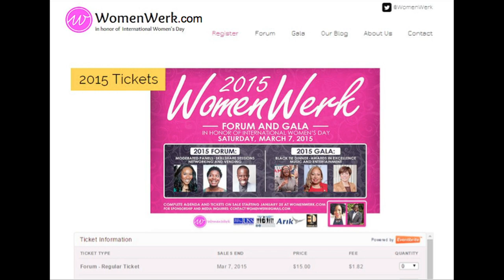2015 WomenWerk Forum and Gala Promo Video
Join WomenWerk in New York City on March 7th for the 2015 WomenWerk Forum and Gala themed Decoding Expectations. Tickets are available at WomenWerk.com.

The Forum hosts writer Ashley Ford of BuzzFeed, Zeba Blay, film critic at the Huffington Post, MaameYaa Boafo, actress and star of An African City and many other amazing speakers for a day of riveting conversations and career workshops.

Honorees for the Gala include Dr. Lisa Coico (President of City College, New York), Dr. Jill Iscol (President of the IF Hummingbird Foundation), Letitia James (NYC Public Advocate), Jimmie Briggs (ManUp Campaign), Quenia Abreu (CEO NYWCC) and African Services Committee.  Opening remarks will be provided by Sherra Pierre-March, Chief Technology Officer at iROKO Partners.